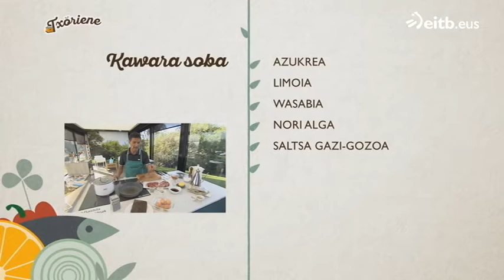Errezeta: Otordu japoniarra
Yamaguchi aldean izandako esperientzia eta istorioen berri eman du Zigor Iturrietak Txoriene saioan. Beraz, japoniar kulturari hizpide eginez, Kawara soba izeneko errezeta prestatu du Zigorrek.